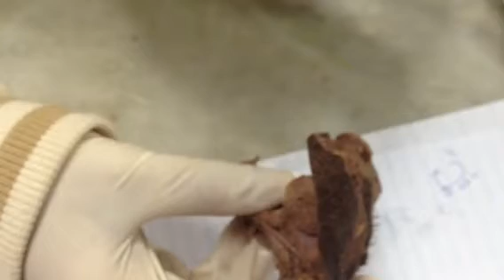orbit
anatomy of orbit